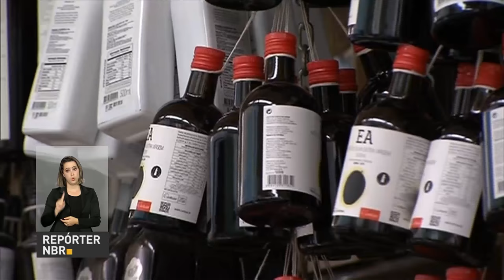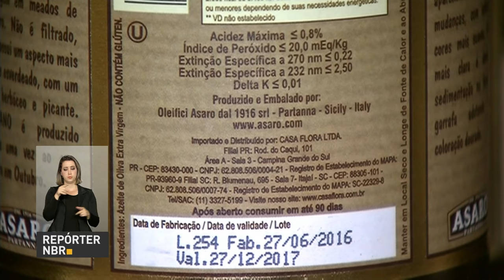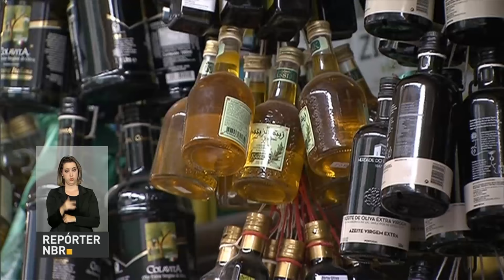Ministério da Agricultura recolhe 243 mil litros de azeite do mercado por suspeita de fraude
REPÓRTER NBR - 13.04.17: Ministério da Agricultura recolheu 243 mil litros de azeite do mercado devido a suspeitas de fraudes. Cerca de 79% dos problemas encontrados eram relacionados à baixa qualidade dos produtos.